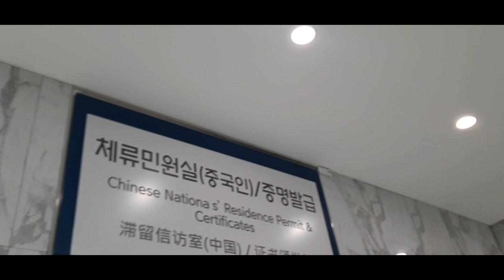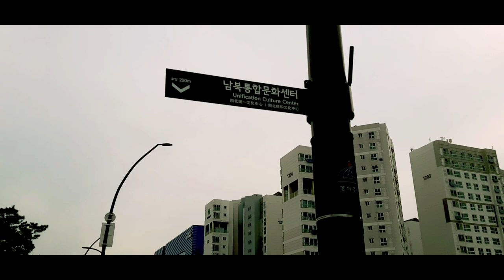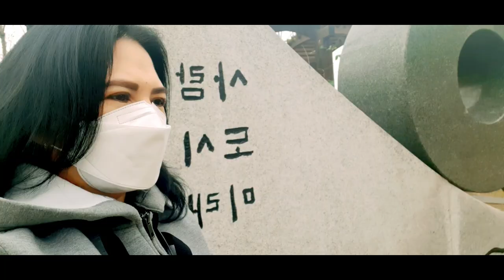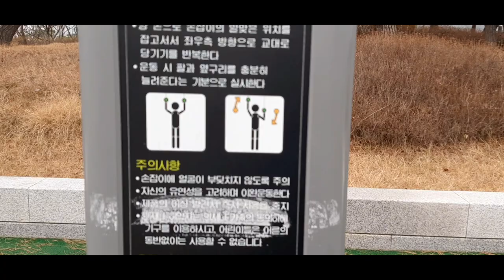Seoul Southern Immigration/ Nag ikot sa paligid Ng Immigration/Allolove L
Ang ganda ng paligid ng immigration dito sa Seoul korea.Lumipat na sila sa magok area.Winter ngayon kaya wala lang mga dahon at bulaklak ang mga puno at halaman.

Thank you everyone! Stay Safe and GOD BLESS US ALL.